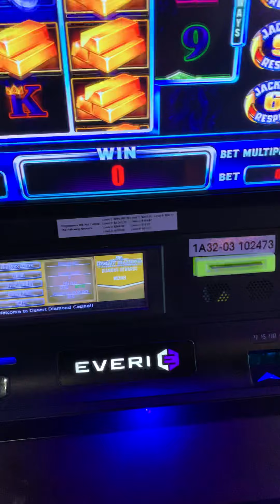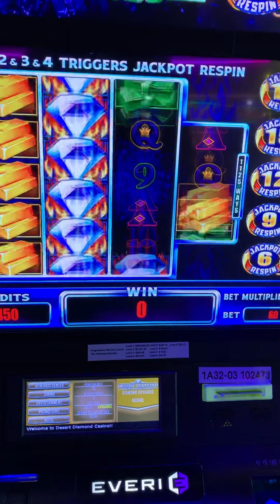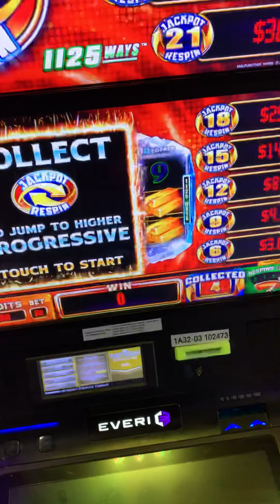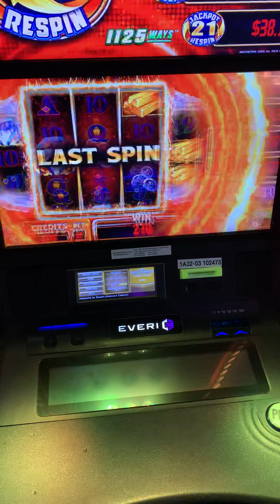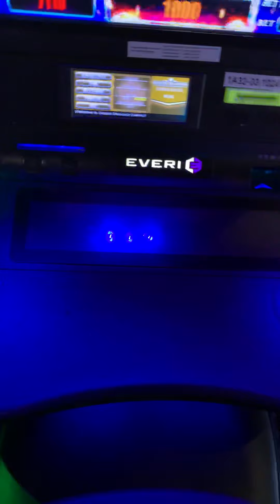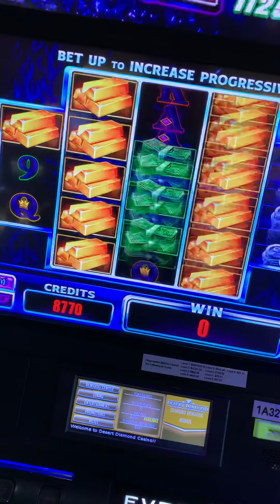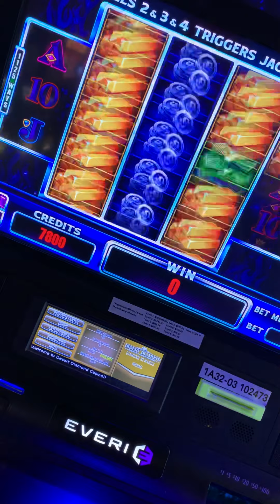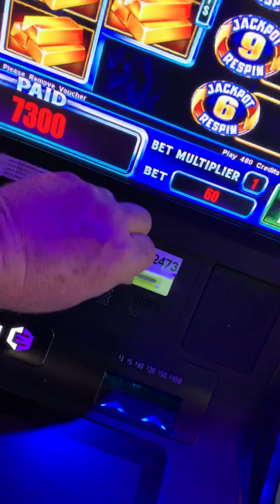Desert diamond tucson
Strange machines indeed- today I won or broke
Even on every new machine is not played before from
$6-&60
Good times
Good times